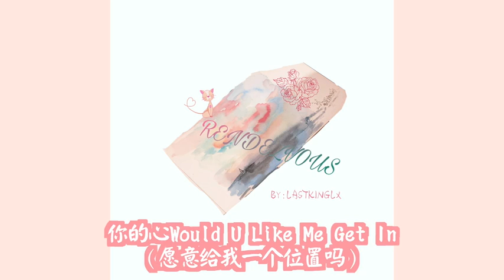RENDEZVOUS - 刘炫廷 (官方歌詞MV)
炫廷的話：
RENDEZVOUS - 刘炫廷
一首简单优雅的Bossa Nova
词曲 编曲 封面 均来自我 编曲工具：我的手机
混音母带：@ADE_TheChild
字幕MV：@EIRVING拉音
去年这时候写的歌叫做《深情 或 愚昧》
今年自己包办 例行公事 情人节快乐 都懂[馋嘴]为你而歌#

甜死了
祝lxt 和女友99 哦